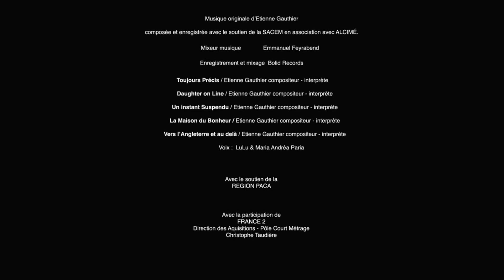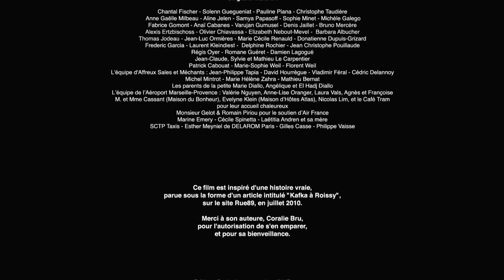AU SOL - Vers l’Angleterre et au delà - Fin - GENERIQUE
Évelyne doit prendre un avion de toute urgence pour se rendre aux funérailles de sa mère, à Londres. Sur le point d’embarquer, plus moyen de trouver la pièce d’identité de sa fille, Marie, 3 mois. C’est le début d’une longue journée, aussi éprouvante qu’absurde, contre les rouages anonymes de l’administration.

jusqu’à ce qu’elle tombe sur Stéphanie, une jeune hôtesse de l’air conditionnée par les automatismes de sa fonction. A la vue de cette jeune mère si impuissante face au monstre de la bureaucratie, Stéphanie va retrouver, au fond d’elle-même, ce qu’elle a de plus précieux : son humanité et son instinct de résistance. Au Sol raconte l’histoire de ces deux femmes qui se croisent sans vraiment se rencontrer, de ces deux destins qui s’effleurent mais surtout, leur combat contre l’absurdité du système.

Un film d’Alexis Michalik
17 min – France – Sept 2013
Musique originale Étienne Gauthier
Prod – Fulldawa / Mon voisin productions

Évelyne El Garbi Klai (Dans le rôle d’Evelyne)
Stéphanie Caillol (dans le rôle de Stéphanie)
Anne Loiret (dans le rôle de Nicole)
Cyril Gueï (dans le rôle de Cyril)